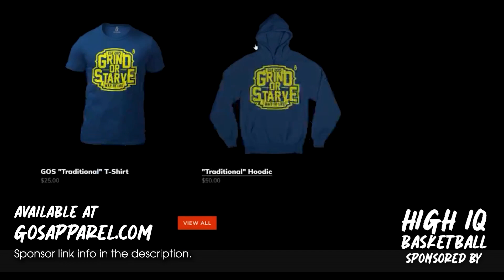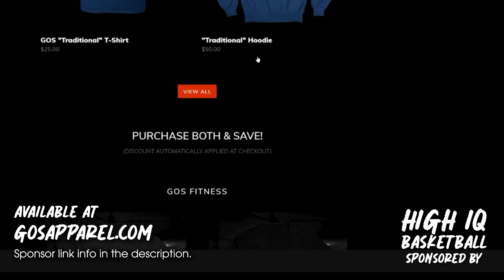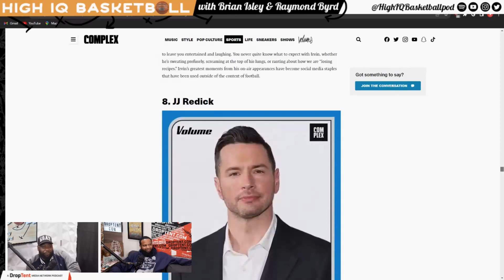High IQ Basketball - Ep 09: Back to Reality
High IQ Basketball with Brian Isley is the premier hoops podcast. Hosted by comedian Brian Isley, along with Co-host Raymond Byrd.

The High IQ Guys discuss Mavs vs Lakers, Suns vs Warriors, Draymond Green, The Spurs' struggles, AND in O.T. (off-topic) the Complex's most entertaining sports media personalities.

If You Know, You Know - Hip Hop and R&B Trivia Card Game

High IQ offers a different perspective on the game we love. The show is divided into 4 quarters(topics) 12 minutes, just like an NBA regulation game(running clock, of course). Brian and Ray will go back and forth on each topic, along with special guests(players, coaches, and media.) We'll also have an OT segment, but it won't be overtime. It's off-topic, where we touch on a subject not basketball-related.

"Game Time(High IQ Basketball Theme Song)"